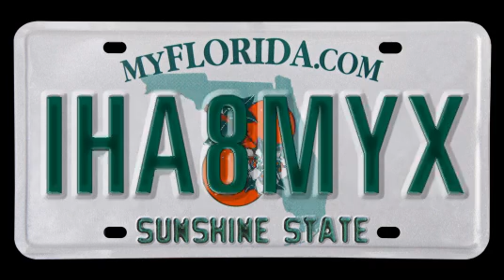Video: Rejected Florida Vanity Plates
Every year, Florida officials receive scores of requests for vanity license plates — some of which don’t make the cut.